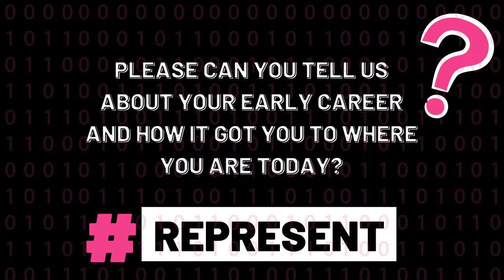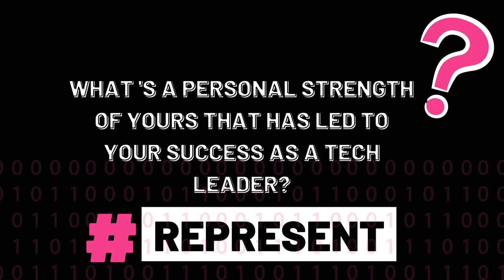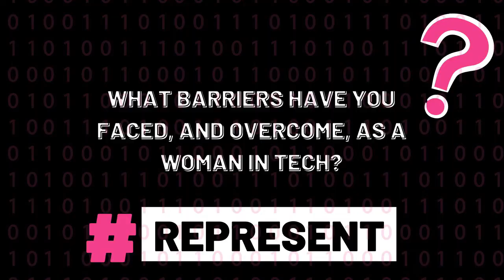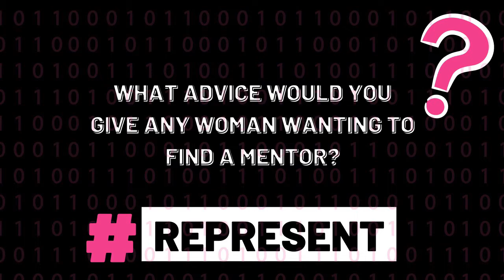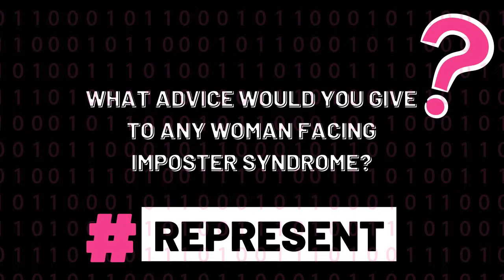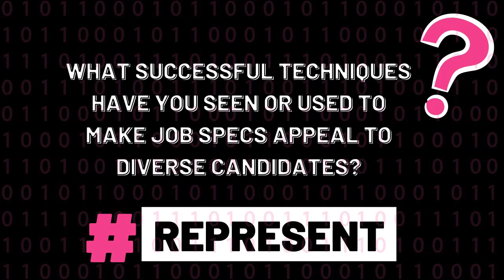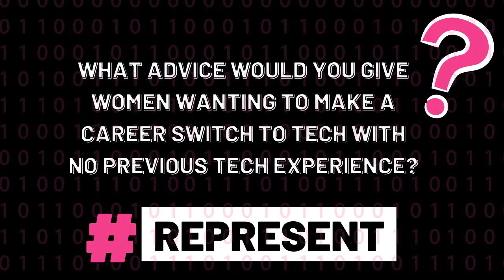REPRESENT WITH BILGE MERT (BRIT INSURANCE)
📢 Episode five of our brand new REPRESENT interview series is out now! 🤩

INTRODUCINGGG OUR FIFTH GUEST🌟👇

💖 Bilge Mert, Chief Technology Officer at Brit Insurance. She has 18 years’ experience in technology, with a strong track record in driving commercial value and business transformation through the integration of automation and technology.

We encourage you to check Bilge's full interview, which is full of great advice, tips and an insight into life at Brit Insurance.